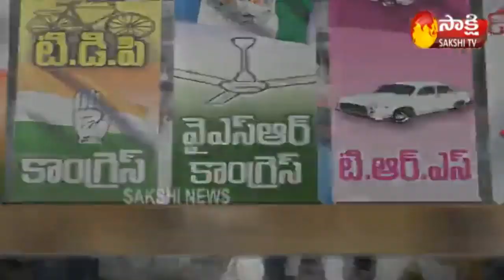Special Focus on Rajakota Land Issues in Kolhapur |Sakshi TV